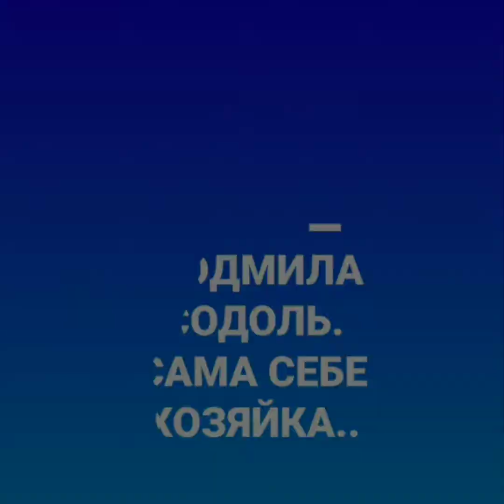Все про лук.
Как вырастить крупный лук из семян.